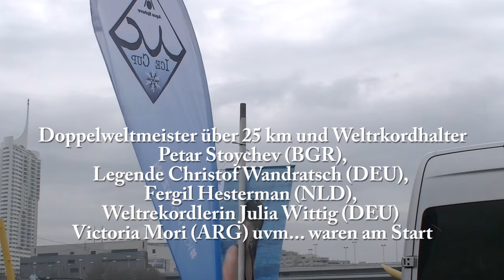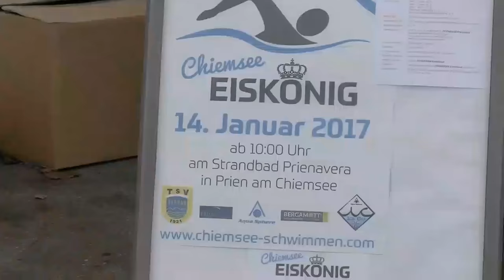DONAUINSEL - Austrian Ice Swimming Championships & Ice Cup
Am 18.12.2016 fanden in der Copa Cagrana die Austrian Ice Swimming Championships statt. Doppelweltmeister über 25 km und Weltrkordhalter Petar Stoychev (BGR), Legende Christof Wandratsch (DEU), Fergil Hesterman (NLD), Weltrekordlerin Julia Wittig (DEU) Victoria Mori (ARG) uvm... waren am Start.